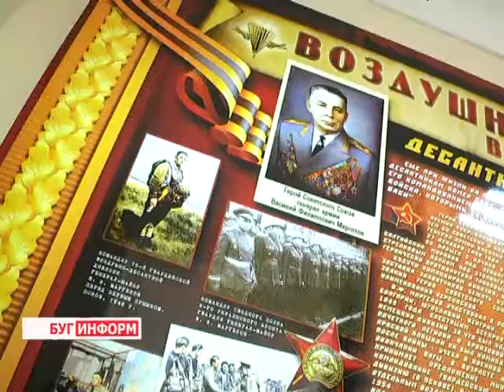2013-07-31 г Брест Телекомпания "Буг-ТВ". Белорусские блогеры на стажировке в 38-ой бригаде.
Белорусские блогеры на стажировке в 38-ой мобильной бригаде.
Служба в армии сегодня привлекает особое внимание представителей СМИ. Они создают уникальные фотоальбомы, ролики о «юности в сапогах».
Специально для того, чтобы прочувствовать вкус армейской жизни Министерство обороны, совместно с компанией-разработчиком Worldoftanks и Телерадиовещательной организацией Союзного государства разработали проект «Блогеры в армии». В течение непродолжительного времени акулам интернет - пера предстоит познакомиться с азами армейской жизни.